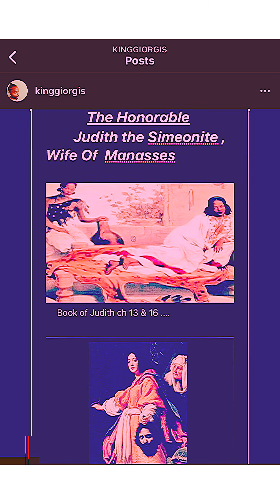…..The Honorable… Judith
Another RapFusionMusic Inc Production

The Apocrypha
The Book Of Judith
Ch 13

Music Production by @kinggiorgis
For RapFusionMusic Inc

Apple Loops

✡️Salutation Of Peace✝️